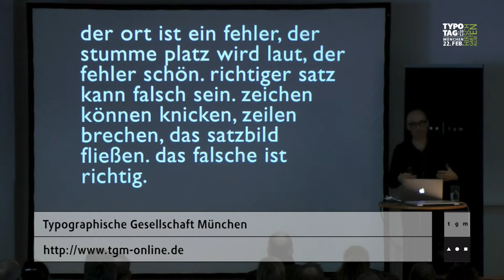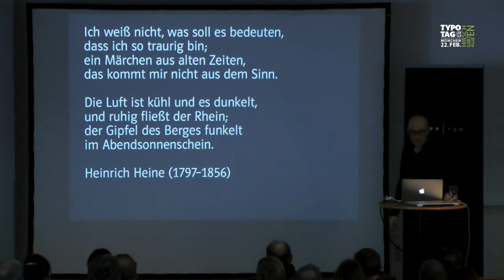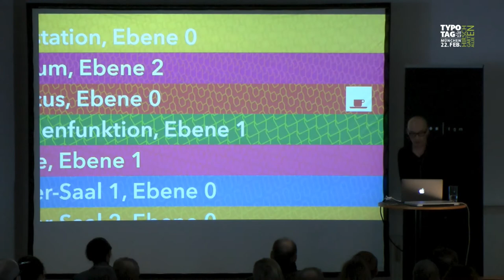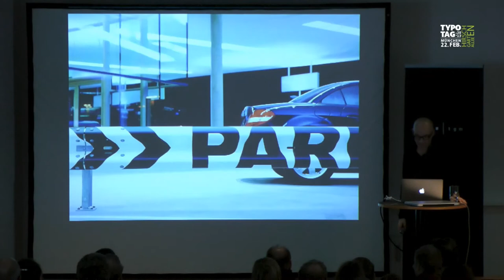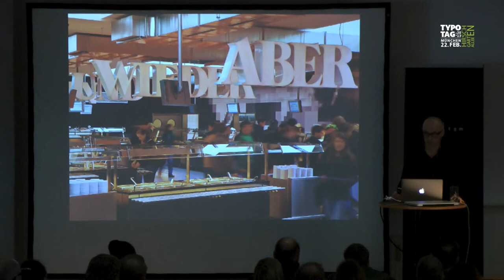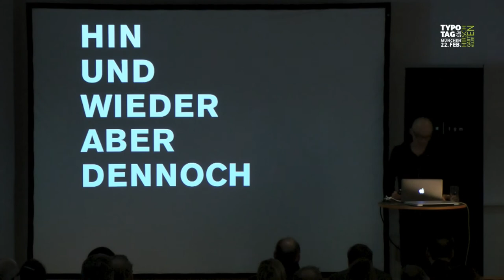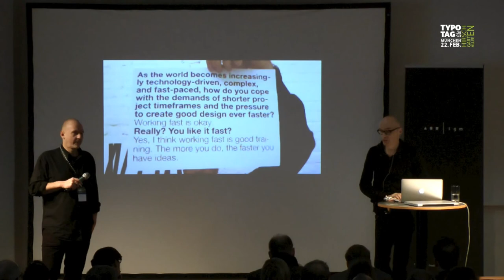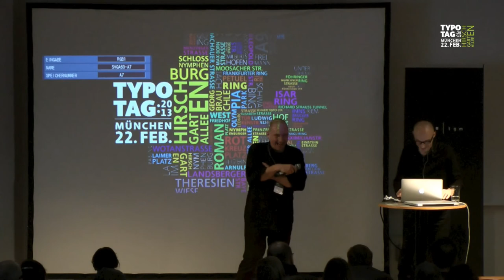typotag 2013 - Andreas Uebele - Verführen statt führen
Andreas Uebele, Jahrgang 1960, Studium Architektur und Städtebau an der Universität Stuttgart und Freie Grafik an der Kunstakademie Stuttgart. 1996 Gründung des eigenen Büros für visuelle Kommunikation in Stuttgart und seit
1998 Professor für visuelle Kommunikation an der Fachhochschule Düsseldorf, seit 1998 Mitglied im Forum Typografie, seit 2002 Mitglied im Type Directors Club New York und Art Directors Club New York, seit 2007 Mitglied der GGI, Alliance Graphique Internationale und seit 2009 Mitglied im BDG, Berufsverband der Deutschen Kommunikationsdesigner. Die Arbeiten des Büros sind in folgenden Museen vertreten: DHUB Disney Hub Barcelona, Stedelijk Museum Amsterdam, the Chicago Athenaeum, the Museum of Modern Art Toyama und Museion -- Museum für Moderne und Zeitgenössische Kunst Bozen.